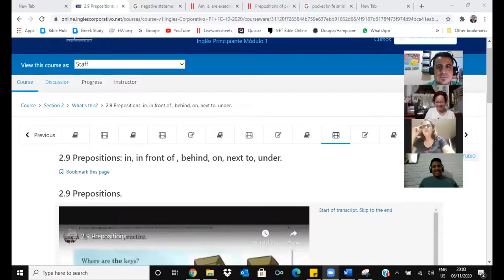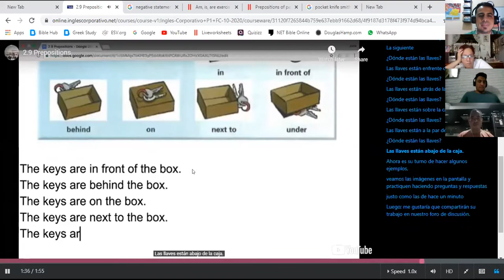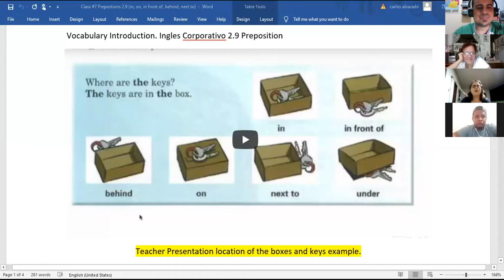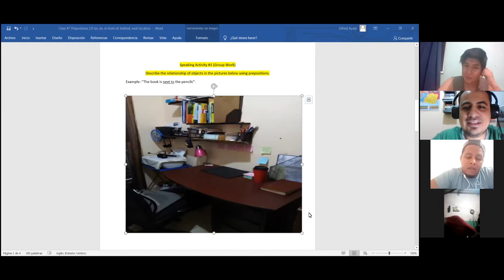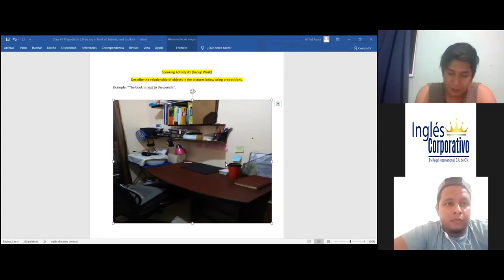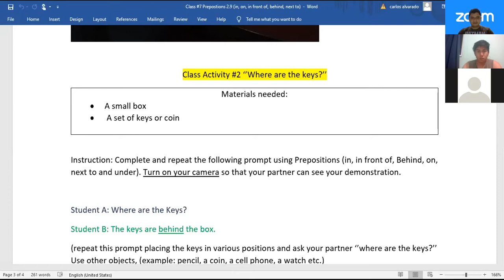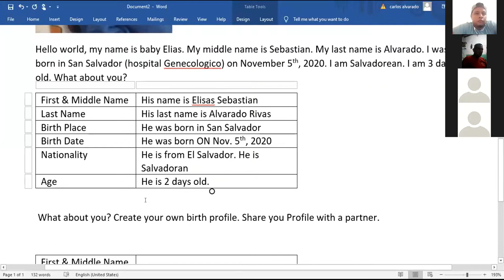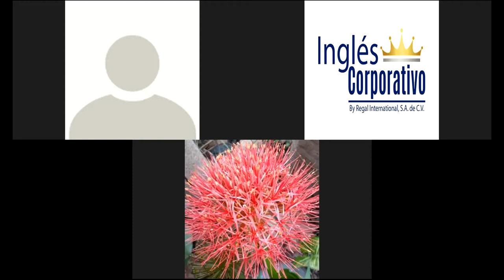Prepositions (in, on, in front of, next to, behind)